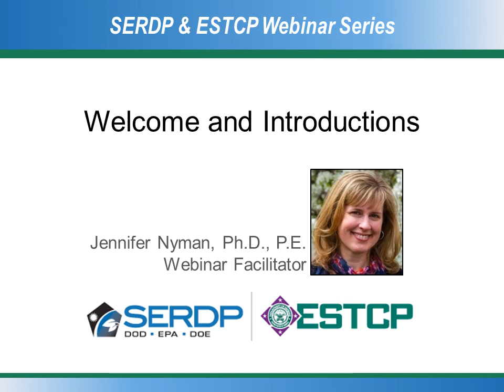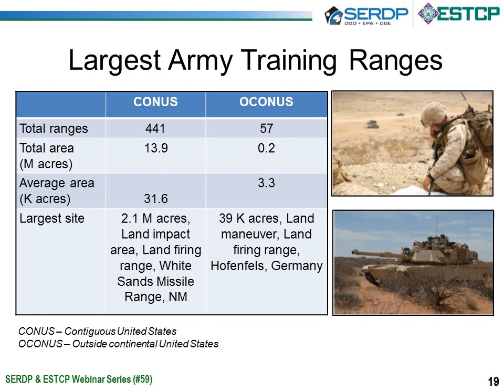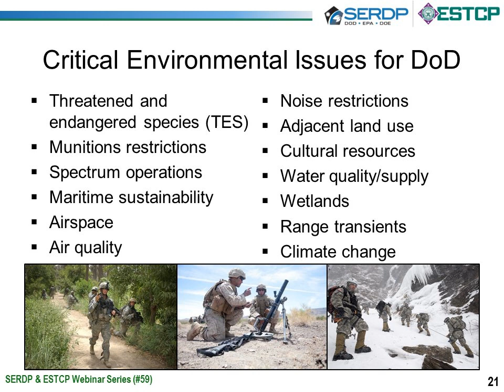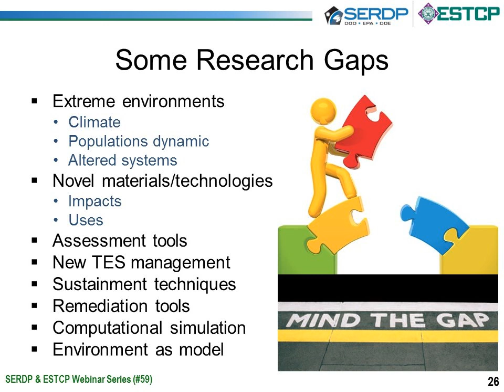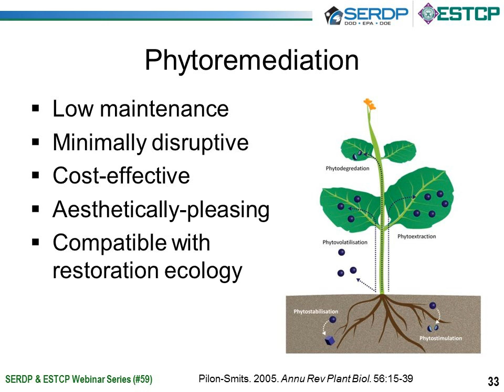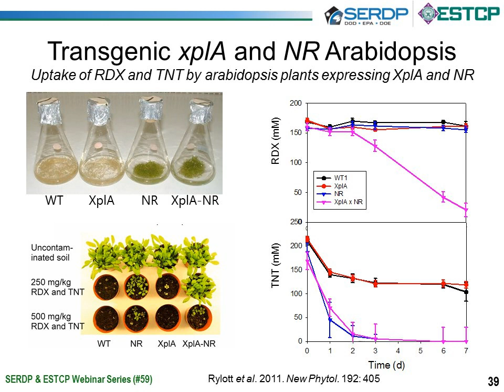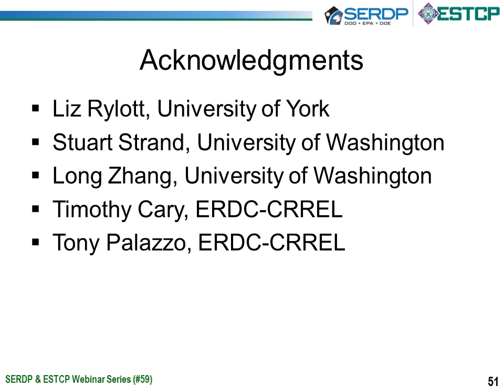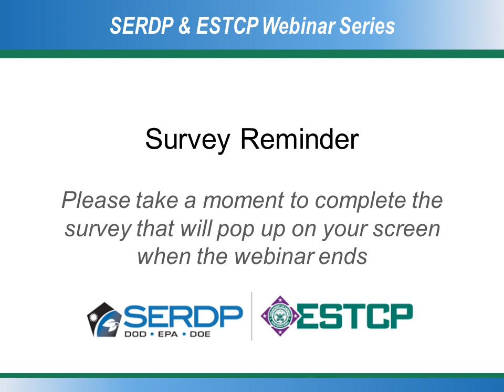Management of Energetic and Propellant Material Releases on Testing and Training Ranges